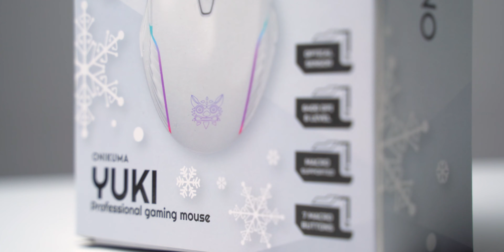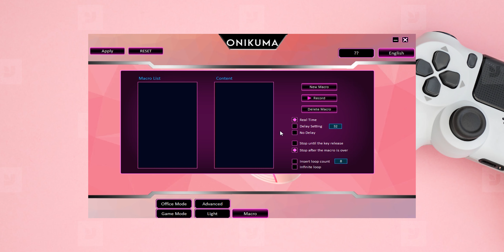รีวิว Onikuma Yuki White เมาส์มาโคร 7 ปุ่ม สีขาวนุ่มๆ ราคาถูก แต่จัดเต็มด้วยคุณภาพ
ราคา: 429 บาท
0:00 Intro
0:56 ตัวกล่องพร้อมจุดเด่น
1:11 สเปคการใช้งาน
1:29 สิ่งที่มีมาให้มีอะไรบ้าง
1:51 ดีไซด์การออกแบบและวัสดุ
2:52 Mouse Test
3:20 Program
4:31 Review